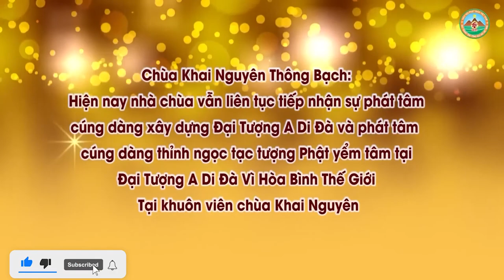Con Làm Thế Nào Khuyên Cha Mẹ Ăn Chay Không Sát Sinh l Đ,Đ Thích Đạo Thịnh, Pháp Âm HD